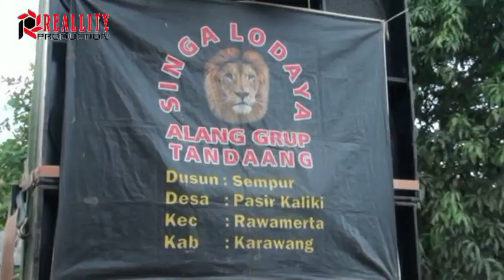Pergosi Singa Lodaya Alang Group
Pergosi Singa Lodaya Alang Group Dalam Rangka Walimatul Khitan Daerah Malangsari Pasirawi Karawang